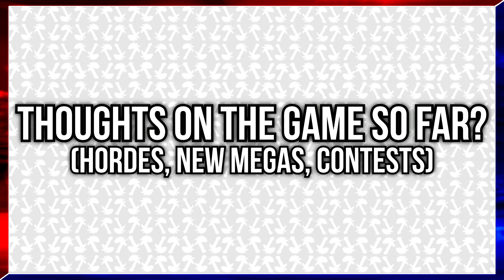Pokémon Omega Ruby and Alpha Sapphire Coverage - August 11 2014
The Official Pokemon company has revealed brand new screenshots showcasing new functions in Pokemon Omega Ruby and Alpha Sapphire and more!